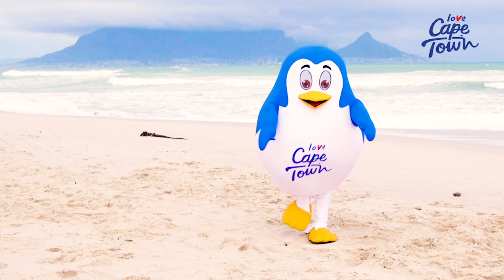Cape Town Tourism takes on the Jerusalema Challenge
Give it up for the Love Cape Town penguin mascot leading our team in the JerusalemaChallenge – come rain or shine Cape Town is getting ready to welcome you 😊 Well done to Master KG and Nombeco you have the whole world dancing!